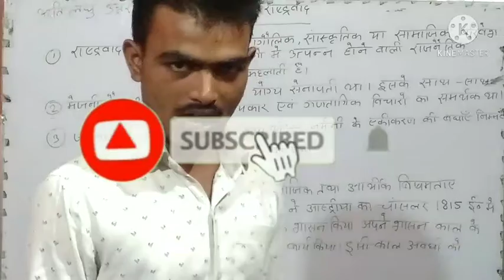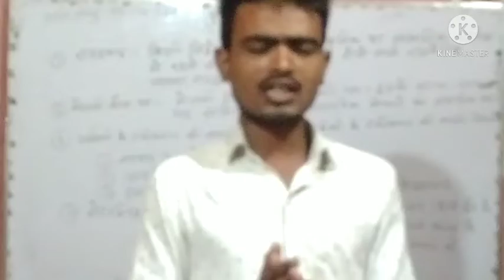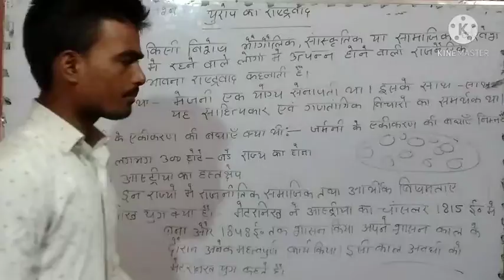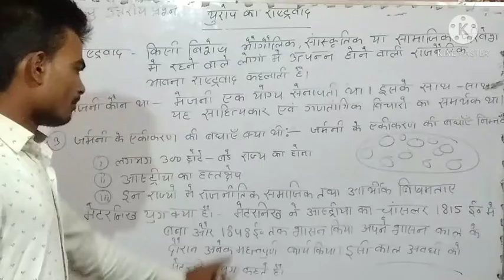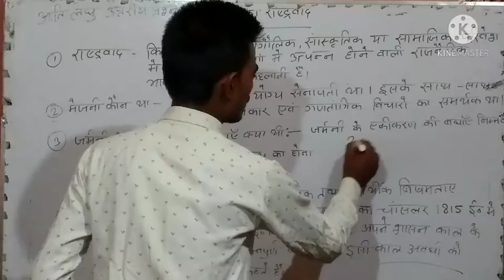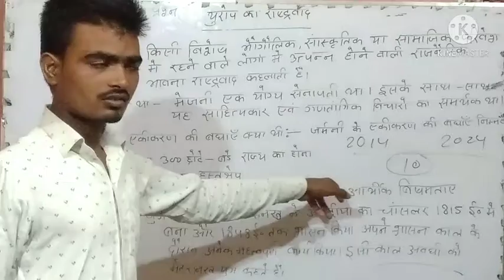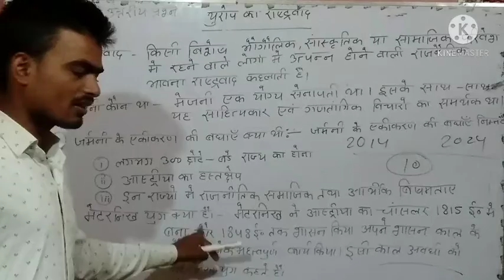Class- 10th (History) यूरोप का राष्ट्रवाद ka अति लघु उतरिय प्रशन part -1 video